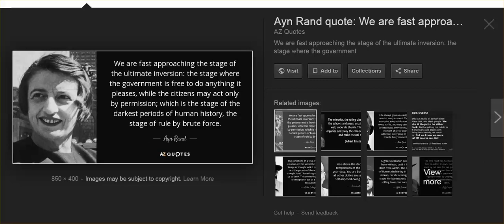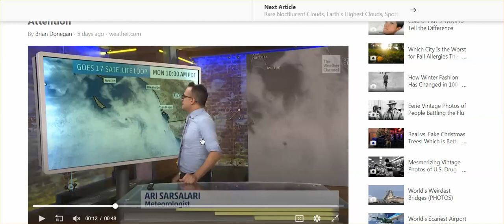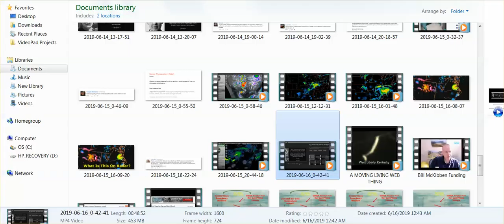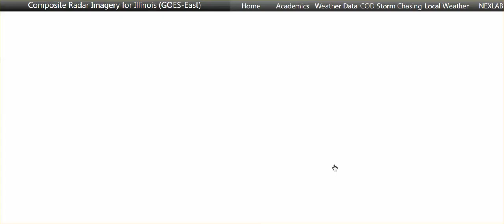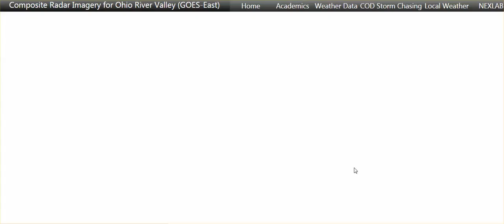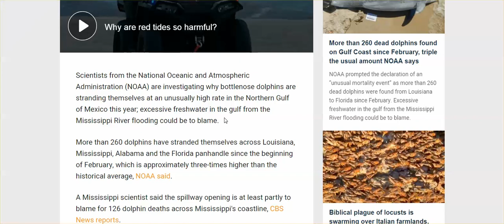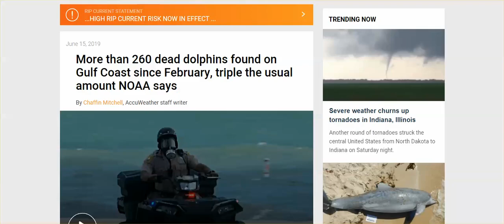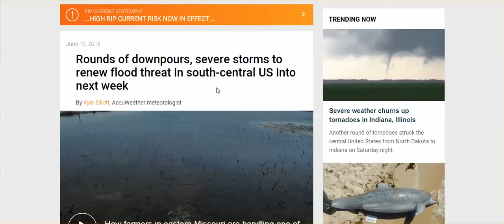WW Report: Stratocane, Storms Grow Tails, Precipitable Waters Split, Powerful Pulses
Something is going on, and it's not good.